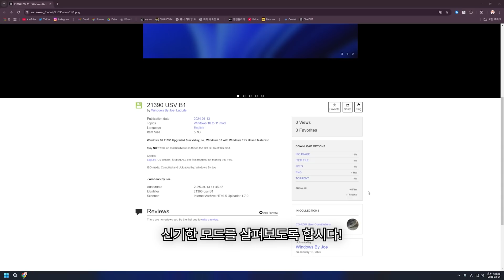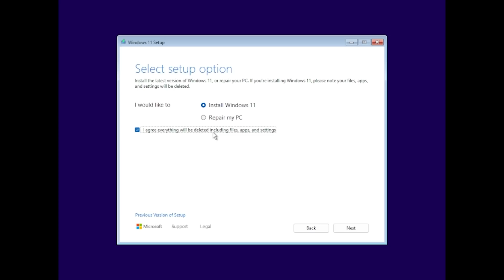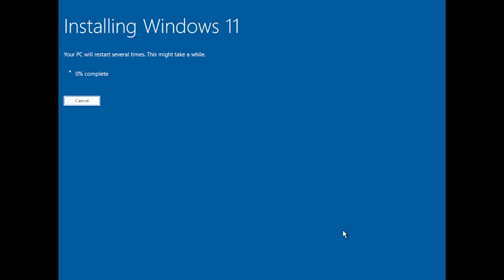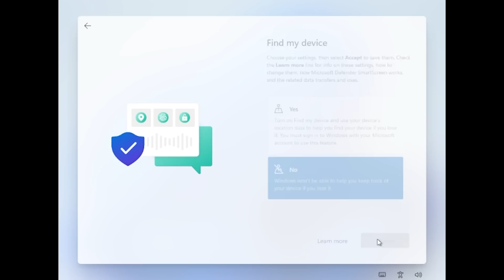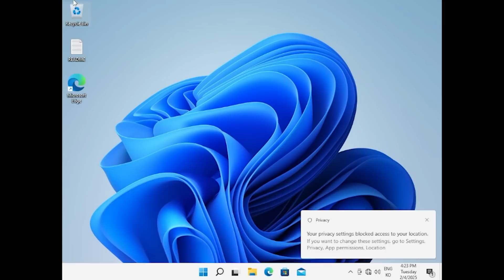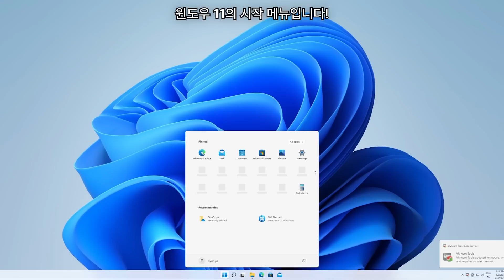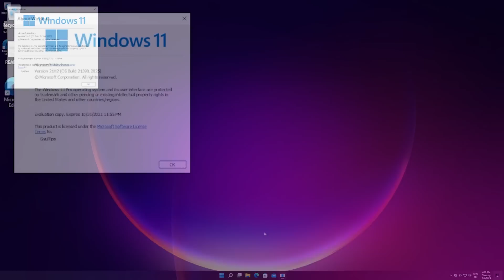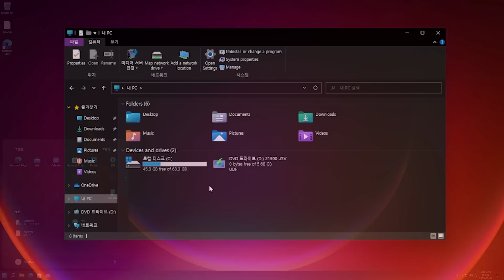윈도우 10..?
이로서 ‘10=11’ 이 다시 한 번 증명되었습니다..
모르고 해상도를 1080으로 녹화하는 바람에 화질이 깨집니다..
ℹ️ 영상의 운영체제 버전
[ Windows 10 ] [ 21390 기반 ]

💬 뉴윈연구소 디스코드 서버에 가입하세요!

📥 다운로드 및 추가 정보
*뉴윈연구소 디스코드 서버에 가입* 한 뒤 아래 링크를 클릭해주세요!

또는

0:00 시작
0:13 소개 및 다운로드
0:42 가상머신 만들기
1:42 설치 시작
2:43 OOBE 진입
4:50 설치 완료 & Tools 설치
5:57 둘러보기
8:32 아웃트로